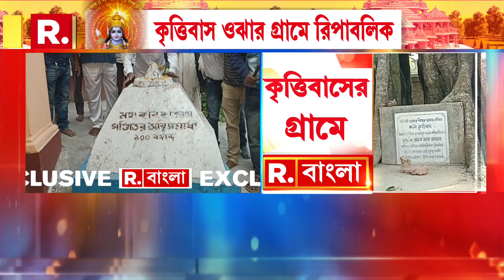রামমন্দিরের উদ্বোধনের অপেক্ষায় কৃত্তিবাস ওঝার গ্রামের বাসিন্দারা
বাল্মীকির রামায়ণের বাংলায় অনুবাদ করেন কৃত্তিবাস ওঝা। ফুলিয়ার বাসিন্দা ছিলেন কৃত্তিবাস। রামমন্দিরের উদ্বোধনের অপেক্ষায় যখন দিন গুণছে গোটা দেশ তখন উচ্ছ্বাসে মাতোয়ারা কৃত্তিবাস ওঝার গ্রামের বাসিন্দারা।

রিপাবলিক স্বাধীন।
রিপাবলিক নির্ভীক।
আপনিই রিপাবলিক।